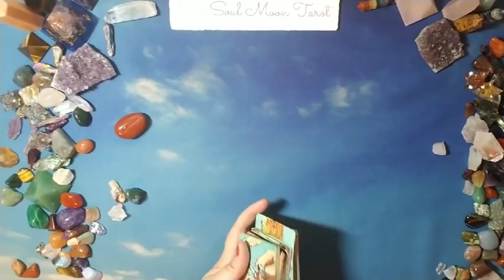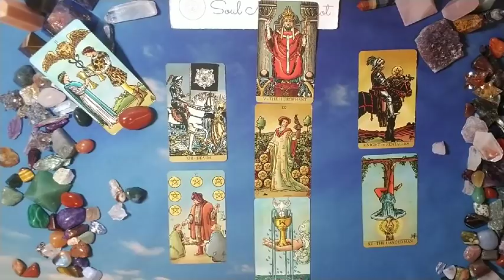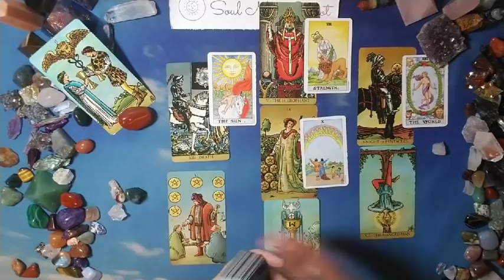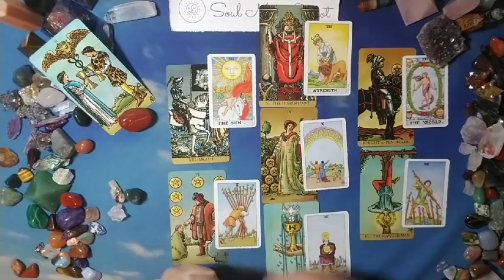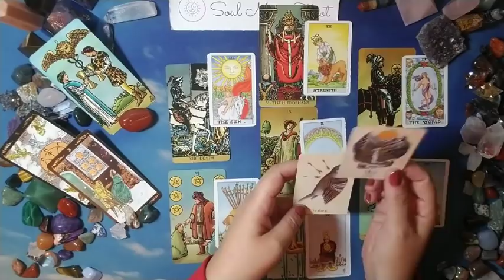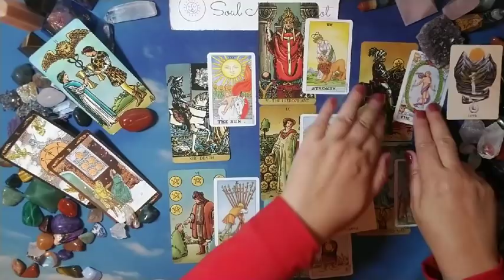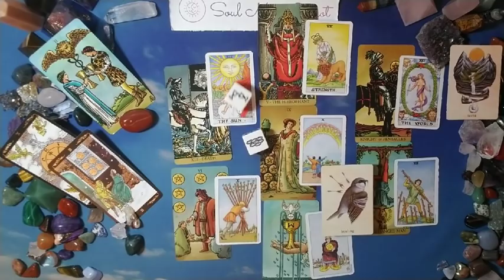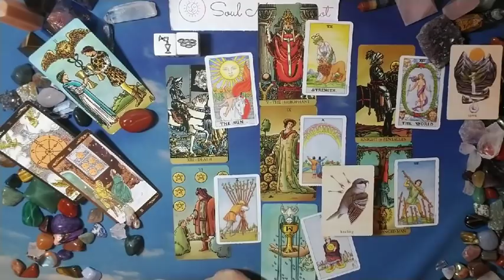LEO: WHY September 2019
Hi there -

You could be asking this question or this could be confirmation to your 'why'. . .hopefully this gives you a starting point. ❤

Nails: ZOYA Briar